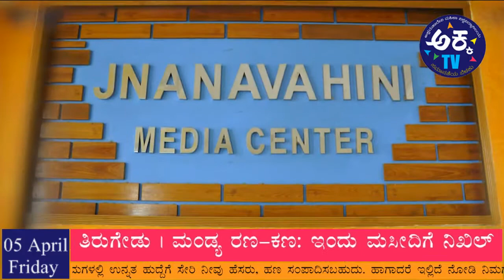Bulletin 34 (05-04-2019)